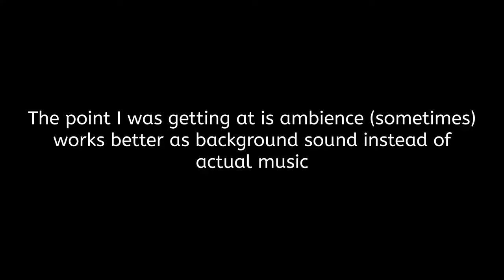Quake Review 2.0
A review of Quake's most recent update
Also my first review while wearing glasses!